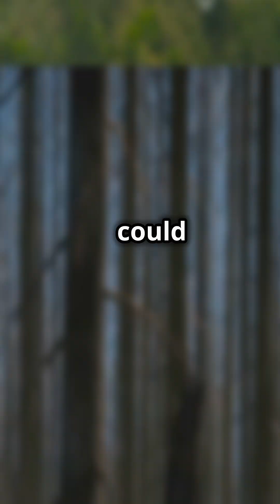The End of the Amazon Rainforest: A Climate Catastrophe! 🌎💀🌍🔥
The Amazon Rainforest is Earth’s lungs, producing 20% of our oxygen and absorbing billions of tonnes of CO₂ yearly. But what if it disappeared? 🌎 Scientists at NASA, WWF, and IPCC warn that deforestation could lead to climate disasters, species extinction, and irreversible damage. Watch till the end to understand why we need to act now!